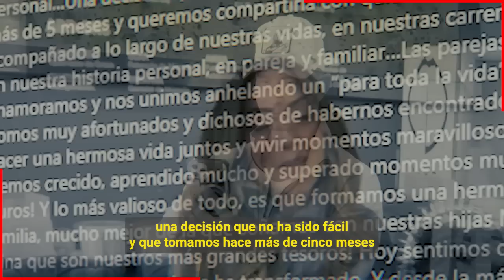😱🚫 Andrea Legarreta y Erik Rubin " 𝗔𝗡𝗨𝗡𝗖𝗜𝗔𝗡 𝗦𝗘𝗣𝗔𝗥𝗔𝗖𝗜Ó𝗡 " Después de 22 Años de Matrimonio 🔕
Andrea Legarreta y Erik Rubin llevan 5 meses separados y hoy anuncian oficialmente que ya no estan juntos.

 BIENVENIDOS!!!
chismes de farandula
escandalos
De primera mano
noticias
famosos mexicanos
mexico
el gordo y la flaca
estados unidos
farandula 2021
entretenimiento
farandula mexicana
chismes de famosos 2022
ventaneando
famosos
un nuevo dia
espectaculo
Hoy